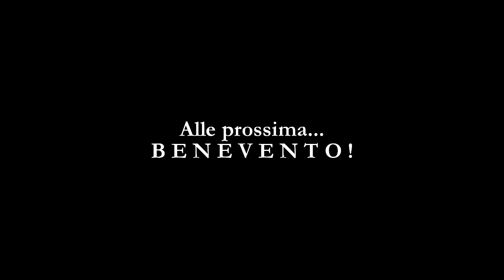Partenope Rugby-Nola 70-0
Partita di allenamento contro la modesta squadra del Nola, di recentissima formazione, ottimi sparring partners, a patto di non farsi saltare i nervi. vero Calafiore?
Intanto a Benevento la prossima settimana Antonio non dovrebbe esserci, è un danno per se stesso e per la squadra. Non deve succedere più.